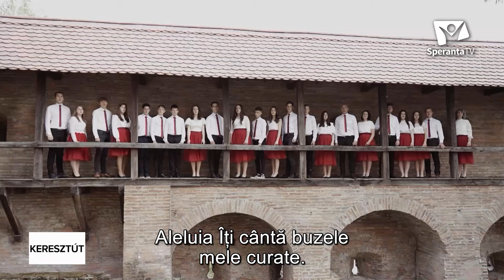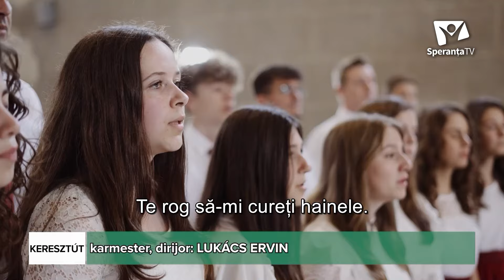Jézus Krisztus funkciói | Ördög Róbert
Jézus Krisztus funkciói
Funcțiile lui Iisus Hristos
Ördög Róbert